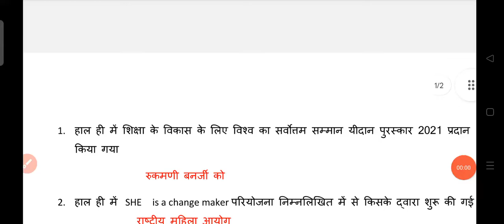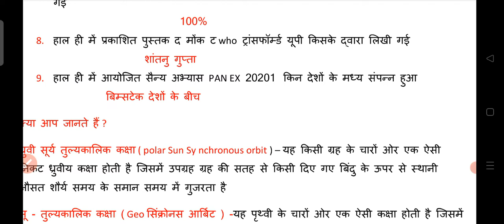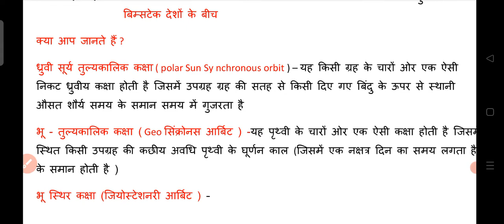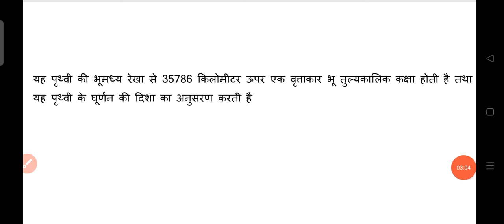Book Tool|18 February 2022 Current Affair| Daily Current Affair| Current Affair In Hindi